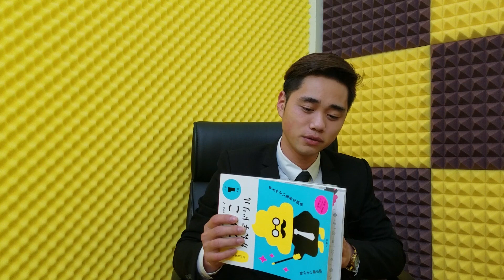MÌNH ĐÃ LẤY CHỨNG CHỈ N1 NHƯ THẾ NÀO? - HỌC TIẾNG NHẬT DỄ NHƯ ĂN BÁNH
Làm thế nào để sau hơn 3 năm tu nghiệp sinh ở Nhật có thể lấy được N1? Tất cả sẽ được mình chia sẻ ở trong video này!
Hy vọng rằng video này có ích đối với mọi người.

© Bản quyền thuộc về HỌC TIẾNG NHẬT DỄ NHƯ ĂN BÁNH
© Copyright by HỌC TIẾNG NHẬT DỄ NHƯ ĂN BÁNH ☞ Do not Reup